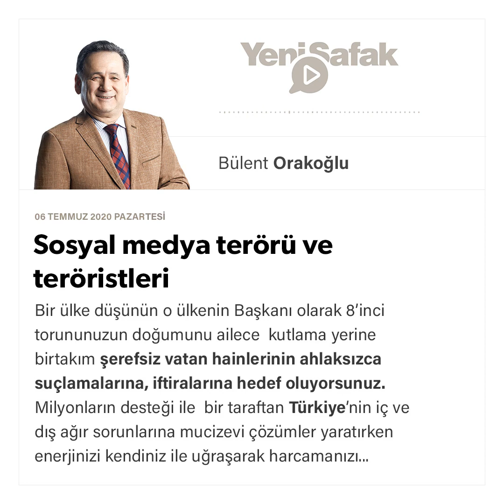Bülent Orakoğlu - Sosyal medya terörü ve teröristleri - 06.07.2020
Bir ülke düşünün o ülkenin Başkanı olarak 8’inci torununuzun doğumunu ailece kutlama yerine birtakım şerefsiz vatan hainlerinin ahlaksızca suçlamalarına, iftiralarına hedef oluyorsunuz. Milyonların desteği ile bir taraftan Türkiye’nin iç ve dış ağır sorunlarına mucizevi çözümler yaratırken enerjinizi kendiniz ile uğraşarak harcamanızı isteyen dış kaynaklı psikolojik harp taktiklerine de prim vermemeniz Türkiye’nin en büyük şansı sanırım. Dünyanın sözde dev ülkeleri ‘’Covid-19 ile baş edemezken salgın nedeniyle ekonomilerinin küçüldüğü bir dönemde açıklanan her veri Türkiye’nin yalnızca toparlanma değil çok büyük bir sıçrama döneminde olduğumuzun açık işaretlerini taşıyor. Dünyayı etkisi altına alan koronavirüs salgını ile mücadelede ülkemiz tüm dünyaya örnek bir başarı sağladı. Bu başarıda Başkan Erdoğan’ın Sağlık Bakanı ile birlikte virüsün Türkiye’ye girmeden önce aldığı tedbirler çok önemli bir rol oynadı. Yıllar önce başlanan onca hastane bitirilerek son model teknik cihazlarla donatılmış bir durumda Türkiye’ye Covid 19’karşı mücadelede önemli avantajlar sağladı. Savunmada yerli ve milli yüksek teknoloji ürünü İHA ve SİHA’larımız sürü taktikleriyle hava ve uzay gücümüze güç katarak dünyanın sayılı ülkeleri arasına girmemizi sağladı. Suriye’ye düzenlediğimiz 3 ayrı askeri harekatla bölücü planları akamete uğratan Türkiye bu kez de Doğu Akdeniz’de yeni oyun kurdu. Türkiye ile Libya arasında, Deniz Yetki Alanlarının Sınırlandırılmasına İlişkin Mutabakat Muhtırası imzalandı. Türkiye’yi Doğu Akdeniz’den dışlayan petrol anlaşması da bu şekilde bozulmuş oldu. Yunanistan eski Deniz K.K Andonyadis bir televizyon programında “Türkler Girit’e saldırırlarsa gemilerini batıracakmıyız? sorusuna verdiği cevapta “Türkiye bölgesel anlamda bir süper güç, bir şey yapamayız. Türkiye, ABD’den sonra NATO’nun en güçlü silahlı kuvvetlerine sahip. Jeostratejik önemi çok büyük. Mülteciler konusunda da musluk Türkiye’nin elinde. Cumhurbaşkanı Erdoğan, bir ABD Başkanı Trump, bir Rusya lideri Putin ile görüşüyor” değerlendirmesinde bulunarak “Yunanistan’ın Türkiye ile dost olması kendi menfaatine” demişti.